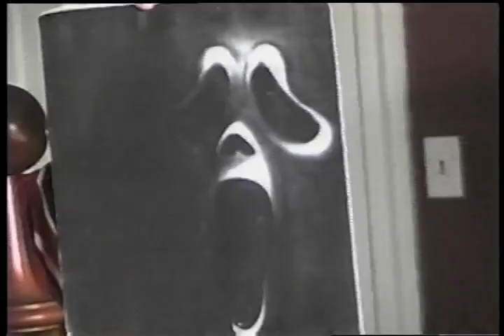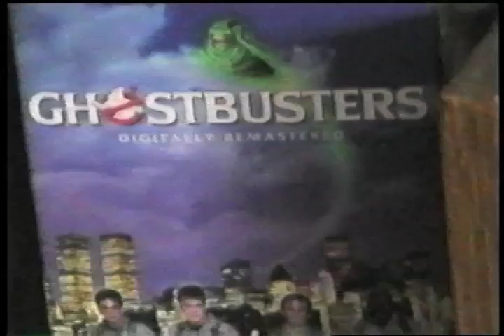Random Room Stuff/ Sean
This is a bunch of random stuff I had in my room, and a young Sean McCoy lookin' silly. I cut out all the parts where I look silly. :) This was about 1999.